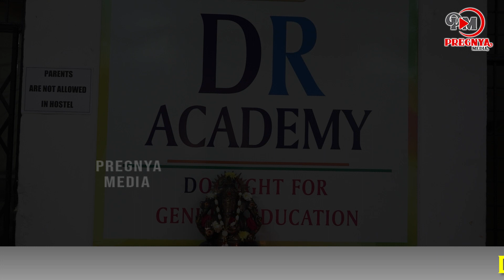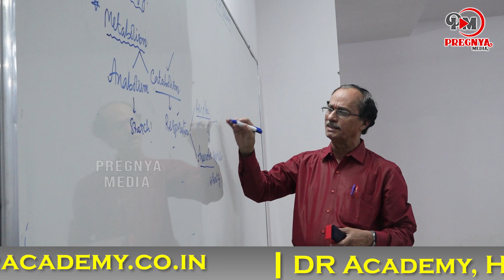Neet Coaching@DR. Academy | డి ఆర్ అకాడమీ | JEE/NEET Coaching Center | JEE/NEET FOUNDATION